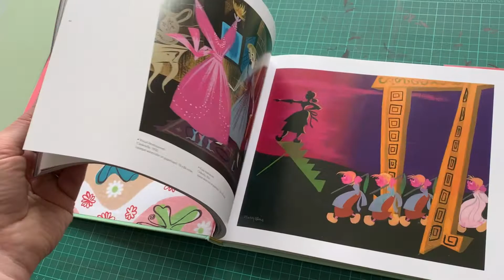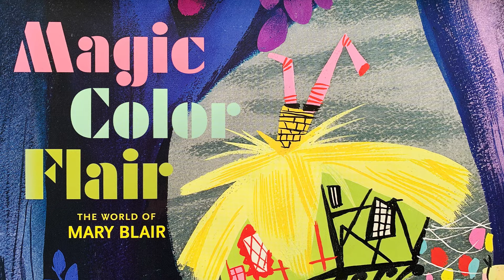Magic Color Flair: The World of Mary Blair (Flick Through)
Available to Buy

Vibrant, charming, and splendidly hued, the work of Disney designer and illustrator Mary Blair is both acclaimed and adored. From her dazzling concept art for Alice in Wonderland, Cinderella, and Peter Pan to her innovative designs for the popular Disney theme park ride it's a small world, the astonishingly varied creations crafted by this twentieth century icon continue to thrill and influence today.Produced as the official catalogue for The Walt Disney Family Museum exhibition of the same name, Magic Color Flair is the authoritative collection of Blair's lifework, including her precocious early paintings, concept art from her Disney days, and the artistic innovations of her later life (including her illustrated Golden Books, which are still in print). This book is a bold, lively look into the work of an equally bold and lively artist, whose invaluable influence and keen eye helped shape some of the world's favourite Disney experiences.